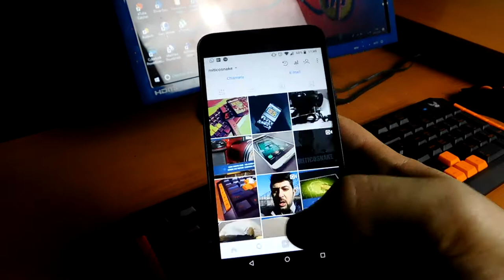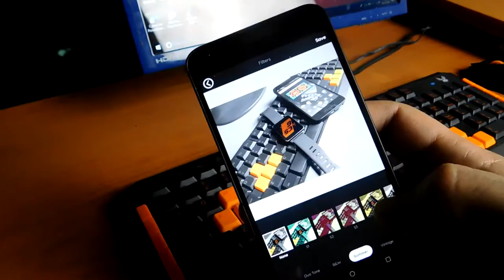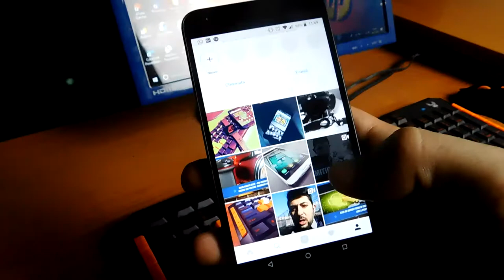ColorPop - editare immagini e foto con effetti e filtri non presenti su Instagram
Un saluto agli amici di MiticoSnake. In questo video, grazie al canale Manuel Agostini di cui troverete il link qui in descrizione, ho avuto la possibilità di provare un'app che permette di editare un'immagine e di applicare filtri e effetti non presenti sul social Instagram.